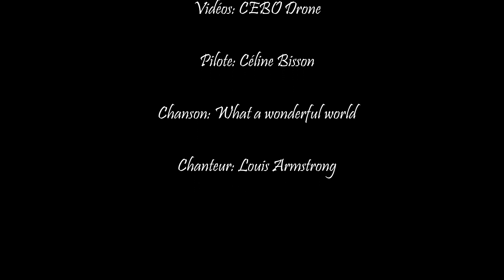Un vidéo qui fait du bien à l'âme... Just a feel good movie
Ceci est un vidéo que je voulais faire depuis un bon bout de temps. Vous y verrez quelques endroits que j'ai filmé avec mes drones en 2020. Un vidéo qui fait du bien... bon visionnement!

I wanted to do this video a while ago. You will see some of the places I've been to and that I filmed with my drones. A feel good video... enjoy!